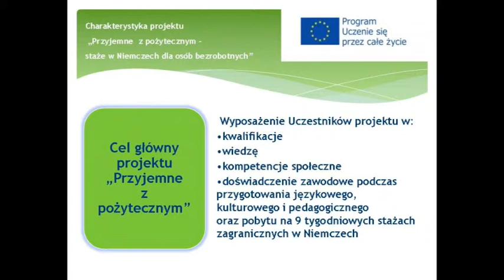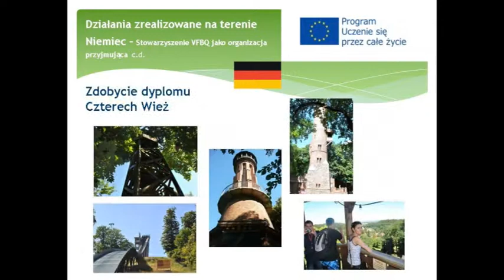Przyjemne z pożytecznym - staże w Niemczech dla osób bezrobotnych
PUP w Tarnowie - Podsumowanie realizacji projektu "Przyjemne z pożytecznym - staże w Niemczech dla osób bezrobotnych" w ramach programu "Uczenie się przez całe życie"